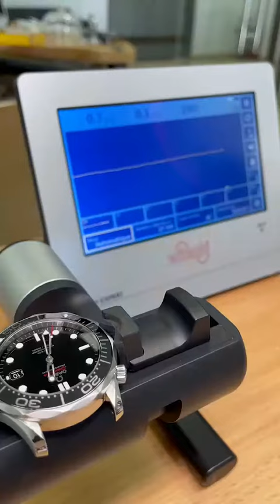How To Maintain An Omega Watch!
Best